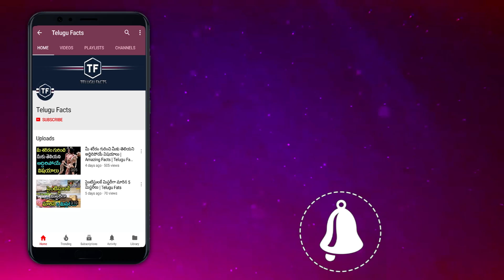ఈ ప్రదేశంలోకి వెళ్తే పురుషులు స్త్రీలుగా మారిపోతారు | Interesting Facts | Telugu Facts